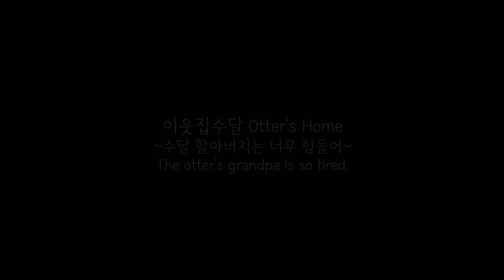수달 앞에서 핸드폰 보면 안되는 이유